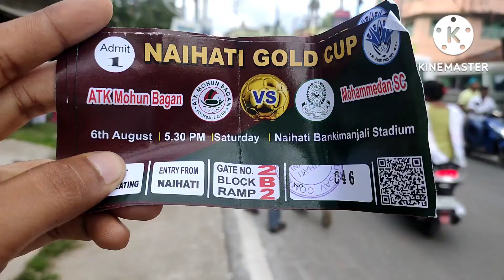Atk Mohun Bagan-2 vs Mohemmadean sc-1 Match Day Vlog 2022 || Nahithi Stadium All Goals ⚽🔥😍vlog135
Exibition match between MOHUN BAGAN vs Mohemmadean sc 2022
Nahithi stadium